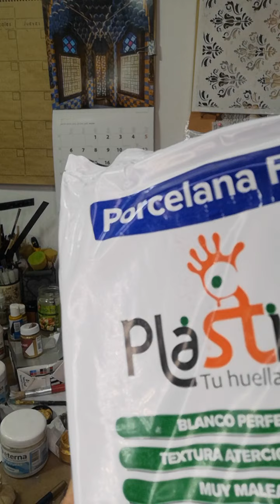Texturas y reciclado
Sobre vidrio y lata con las nuevas texturas de cuarzo Eterna